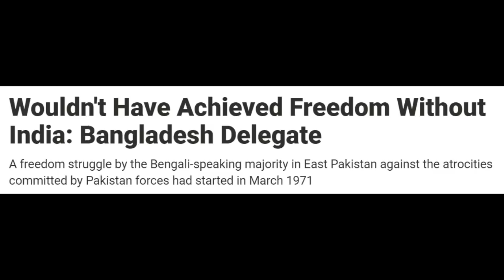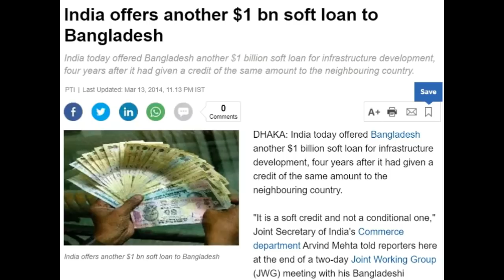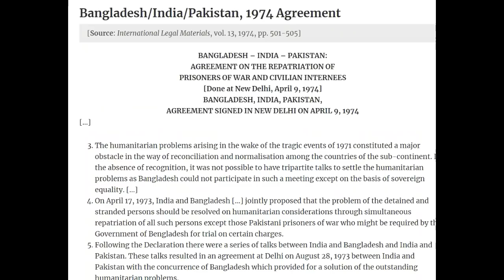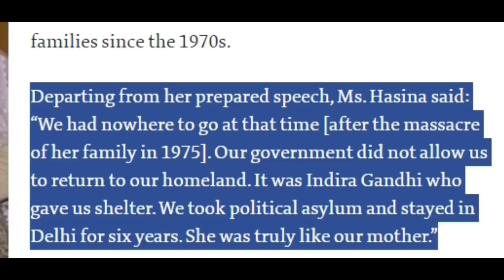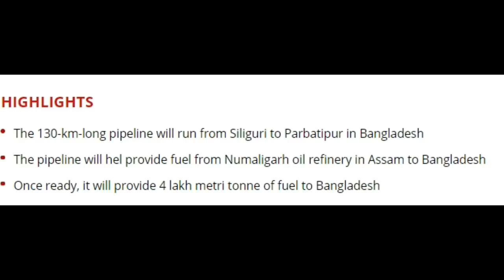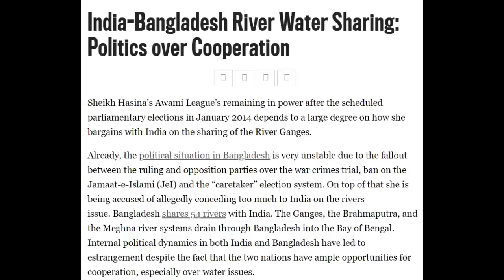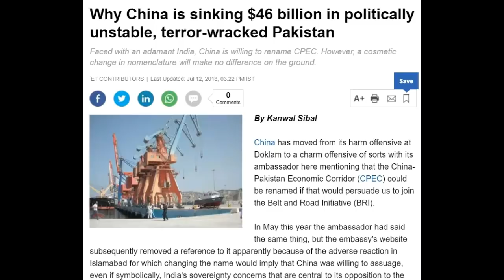India Bangladesh Relations (1971-2020) || Economically, Trade, Defense, Problems etc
INDIA Related TOPICS

Comparison

5. Indian Air Force vs Pakistan Air force 2019 Comparison in Hindi || Who Win in 2019 ??